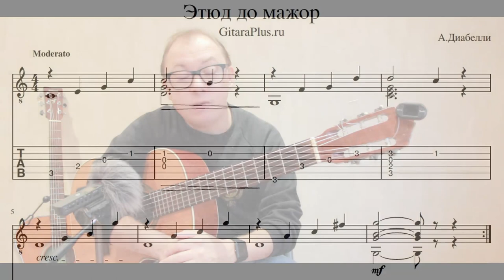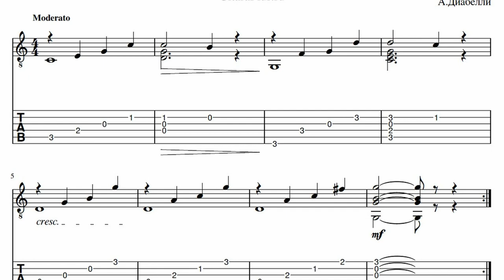Этюд C (до мажор) Диабелли | Репризы